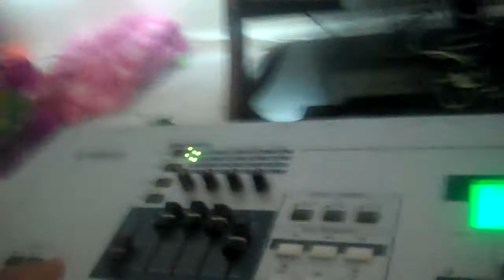The next Alisha Keys????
Treasure singing Unthinkable by Alisha Keys. I'm gonna make her famous on day lol!! Please excuse the poor camera skills Treasure's lil sister did NOT know what she was doing with my camera hahahahaha!